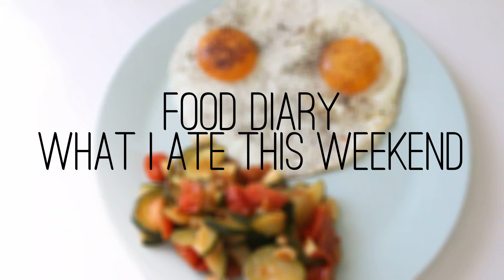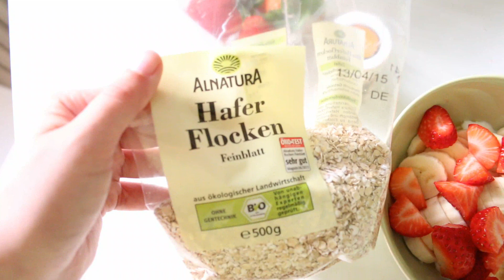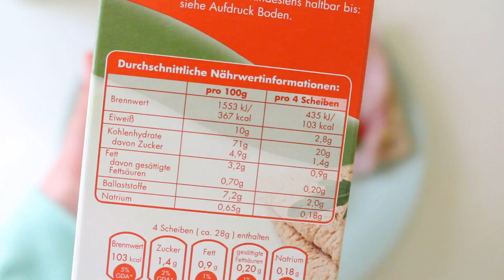Food Diary | What I Ate Last Weekend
Ich zeige euch in meinem ersten Food Diary alles, was ich am Wochenende so gegessen habe :)
Wollt ihr solche Videos öfter?
xx, Jessy.

Kamera: Canon EOS 70D

Objektiv: Canon EF-S 18-55mm

Speicherkarte: SanDisc SDHC 32GB

Videoschnitt: Magix Video Deluxe Premium

Habt ihr Lust mir zu folgen?